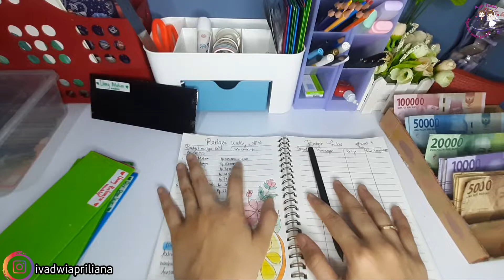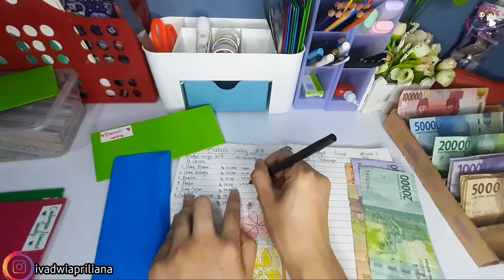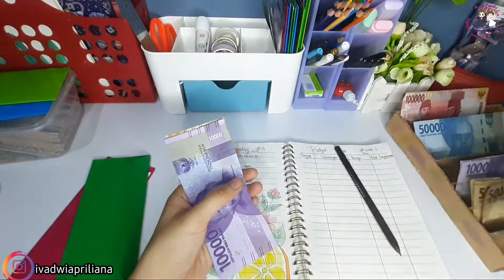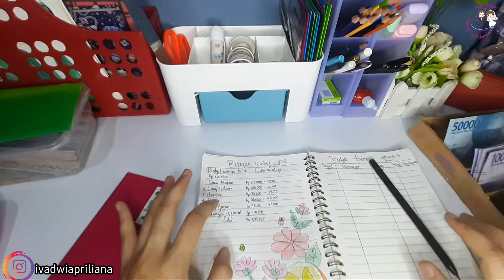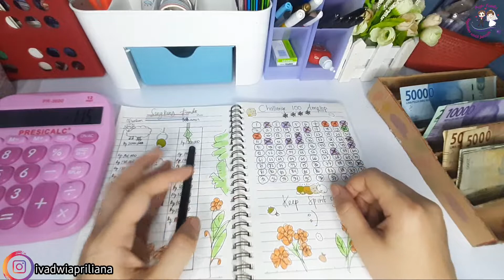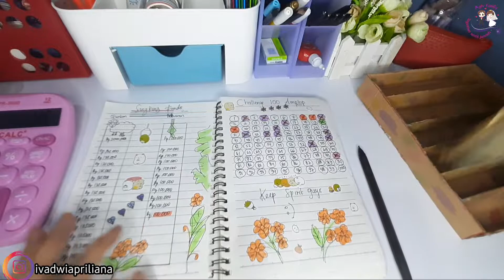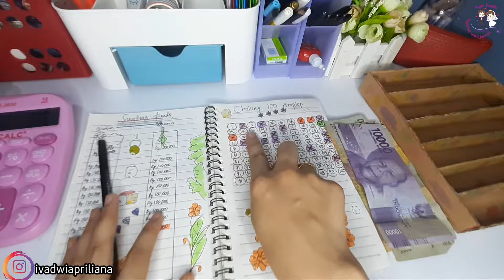BUDGET AND SAVE MINGGU KE 3 FEBRUARI 2022 | METODE KAKEIBO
*BUTUH JASA MEMBUAT LAPORAN KEUANGAN INTERN PERUSAHAAN?*

Fanpage facebook resmiku :
Device : Samsung M30s & xiaomi redmi note 9

Terima kasih sudah berkunjung di agiv family, Jangan lupa untuk memberikan komentar kalian di bawah serta bagikan vidio ini di sosial media kalian untuk membantu teman-teman dalam mengelola keuangan, sinking fun, memasak, unboxing, tutorial dll